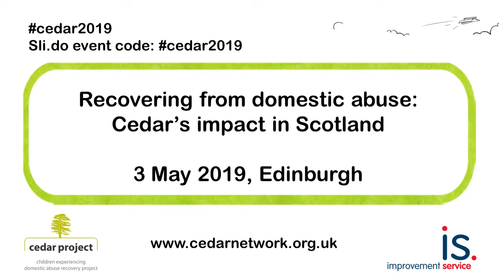Cedar in Scotland: Heather Coady and Dr Fiona Morrison, in conversation with Lesley Johnston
Recovering from Domestic Abuse: Cedar's Impact in Scotland was hosted by the Cedar Scottish Advisory Partnership 3rd May 2019 in Edinburgh with support from the National Lottery Community Fund, Improvement Service and COSLA.

The event highlighted the vital need for specialist recovery programmes for children and young people, such as Cedar, and demonstrated Cedar’s impact on and improved outcomes for children, young people and their mothers in recovering from domestic abuse. The conference showcased Cedar’s strengths in early intervention, including multi-agency working, resilience building and therapeutic group work, and demonstrated Cedar’s key role in supporting and strengthening current agendas, approaches and legislation to Getting it right for every child (GIRFEC) and Equally Safe.

Due to technical issues there are limited visuals to this video. Apologies for the inconvenience.